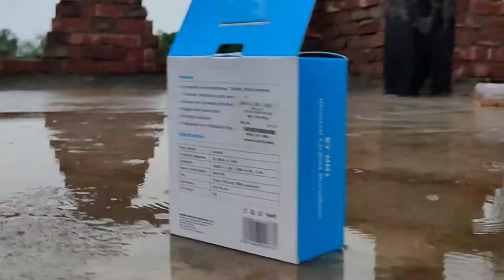Boya BY MM1 - Budget Shotgun Microphone for DSLR/Smartphone Review 2020( Bengali)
description: best mic boya by mm1. cheap microphone boya by mm1 review. cheap and best microphone review. shotgun microphone review for youtuber. boya shotgun microphone best microphone.

1.

2.

🎵 Track Info: Title: Climb by Declan DP Genre and Mood: Dance & Electronic + Happy ——— 🎧 Available on: Spotify iTunes Deezer YouTube SoundCloud Google Play ——— 😊 Contact the Artist